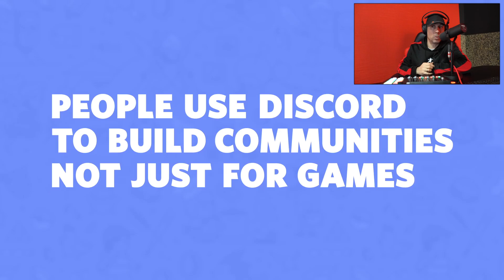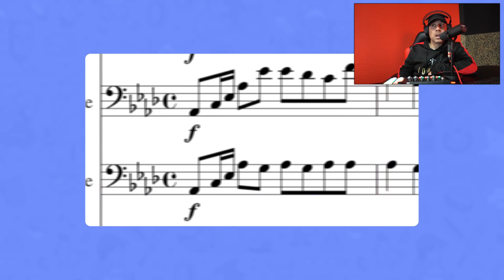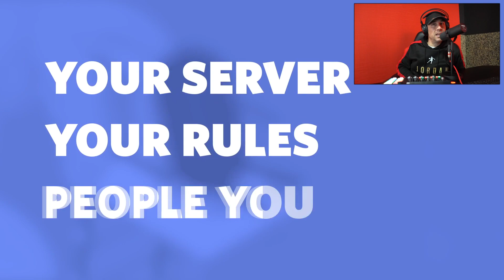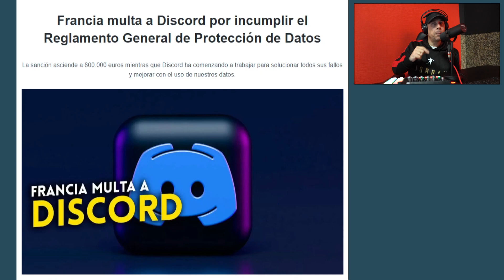SI ERES USUARIO DE DISCORD DEBES VER ESTE VIDEO - MULTA DE 800.000 EUROS POR ERRORES EN LA SEGURIDAD